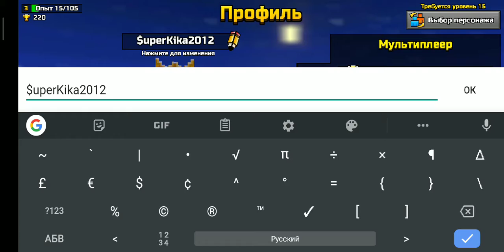Продаю акк [Lv.3] за $19.99 (НЕ ПРОПУСТИ).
• Одна пушка за 30 монет: Фейерверк!
• Четыре питомца: Кот, Собака, Рыжий Кот и Овца!
• Два купленных скина по 15 монет (того 30): Красивая Девушка и Вампирша!
• 5 монет и 7 гемов!
• Царская Корона за 20 гемов!
• Средняя Лёгкая деревянная Броня Lv.3!
Мой ВК: Catart Lalalal.